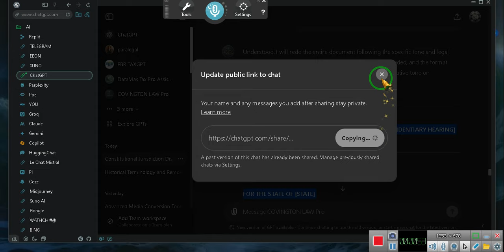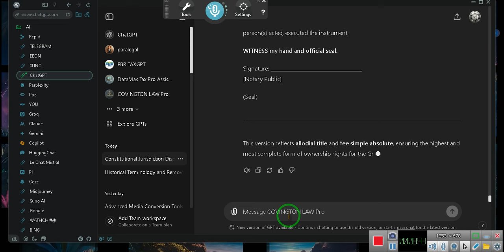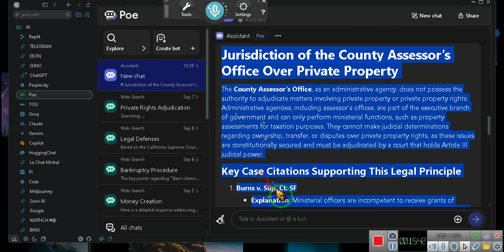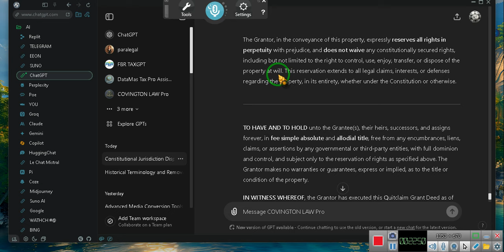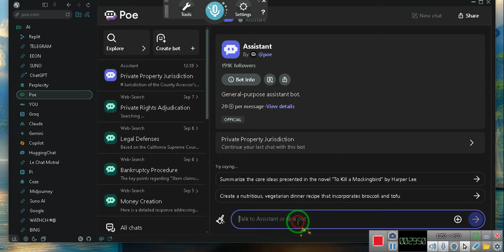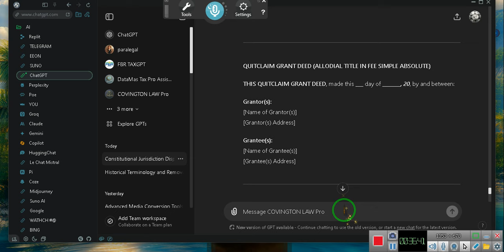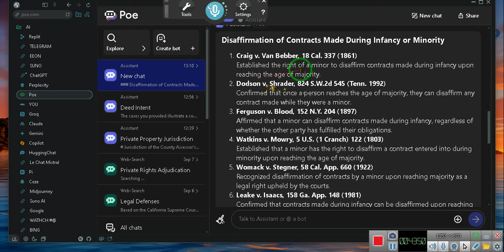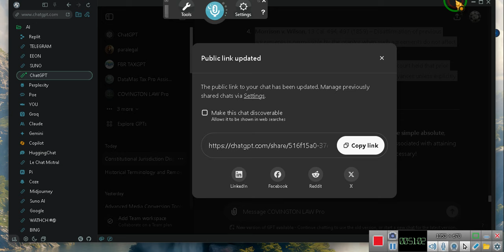THE SIMPLIFIED- LAND PATENT VIDEO]]]]]]]]]